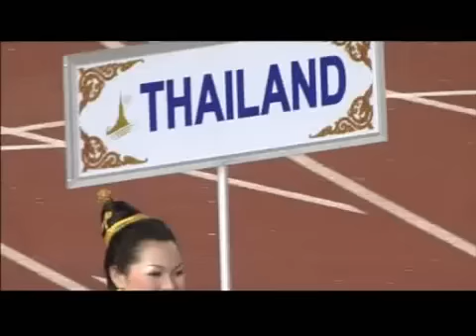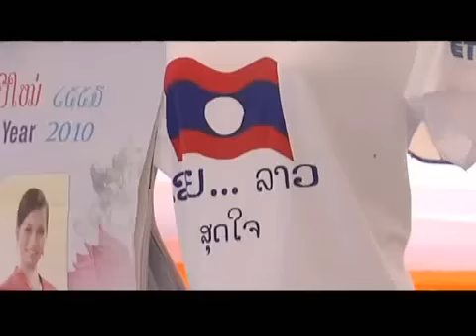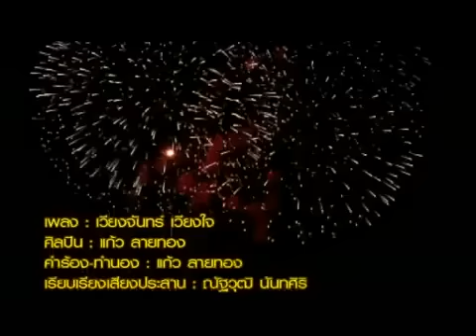ເພງວຽງຈັນວຽງໃຈ - เวียงจันทร์ เวียงใจ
Vientiane (Viangchan) - Laos